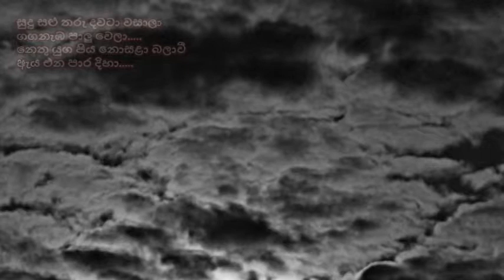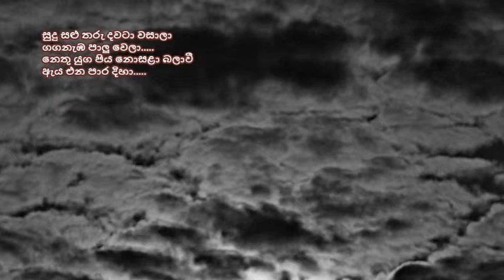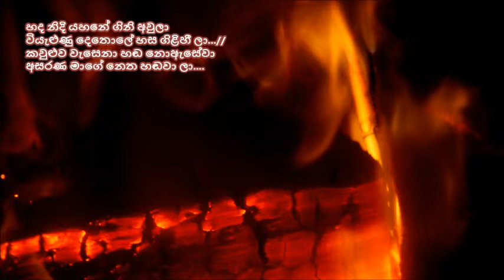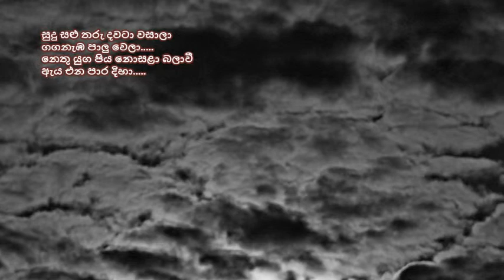Sudu Salu Tharu Dawata Wasala - සුදු සළු තරු දවටා වසාලා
සුදු සළු තරු දවටා වසාලා
ගගනැබ පාලු වෙලා.
නෙතු යුග පිය නොසළා බලාවී
ඇය එන පාර දිහා.

අතු ඉති යාවී දළු වැටිලා
පිනි බිඳු රෑනේ මල් පර වීලා...//
නිල් කඳු යායේ හිම පැටළීලා
පැල්පත ඈගේ නිසසළ වීලා.

හද නිදි යහනේ ගිනි අවුලා
වියැළුණු දෙතොලේ හස ගිළිහී ලා...//
කවුළුව වැසෙනා හඬ නොඇසේවා
අසරණ මාගේ නෙත හඬවා ලා.

තනුව සංගීතය සහ ගායනය : ප්‍රියා සූරියසේන